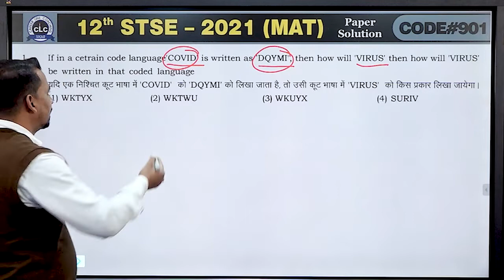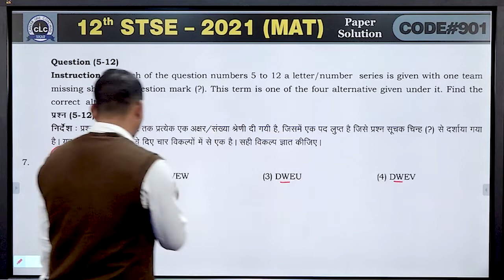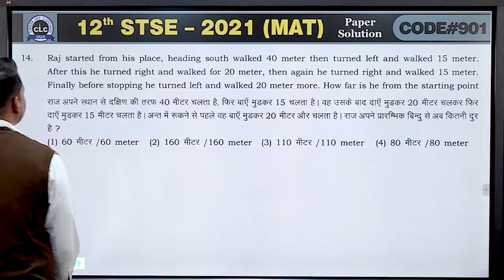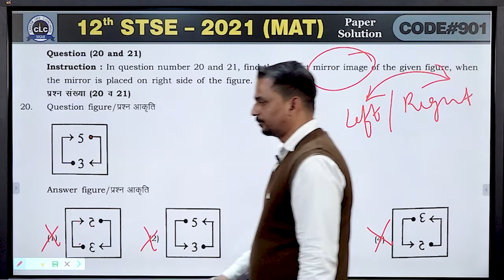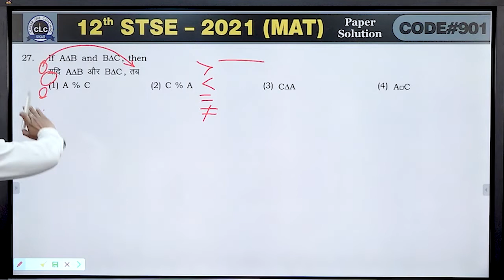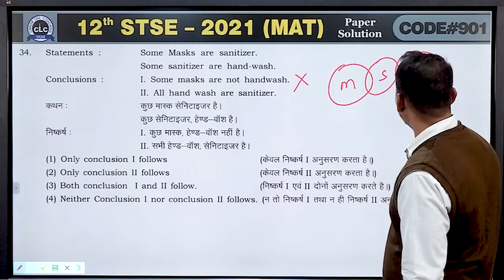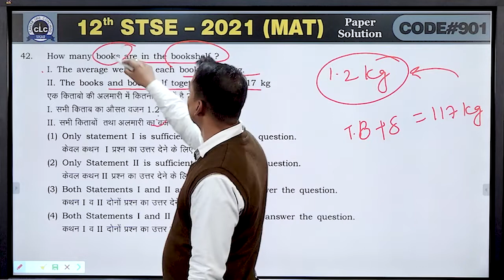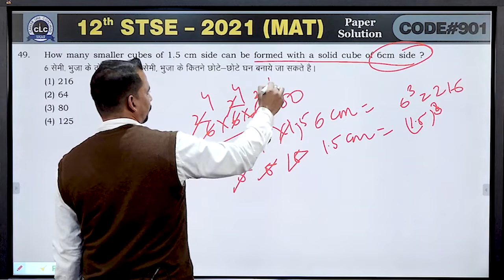12th STSE-2021 (MAT) PAPER VIDEO SOLUTION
12th STSE-2021 (MAT) PAPER VIDEO SOLUTION